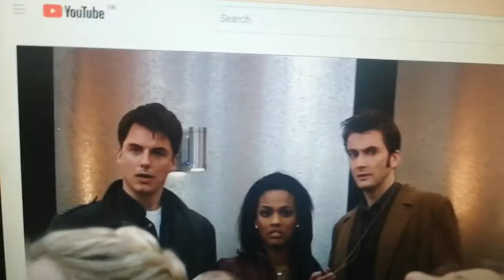doctor who and the secret rings party 2